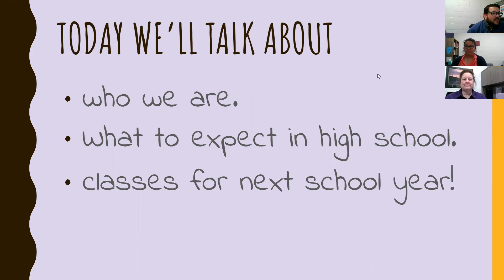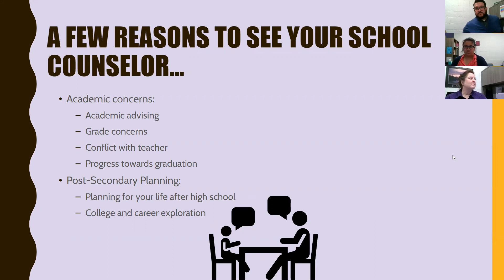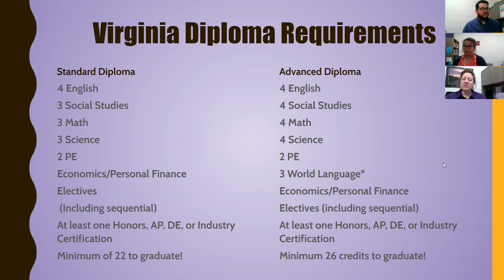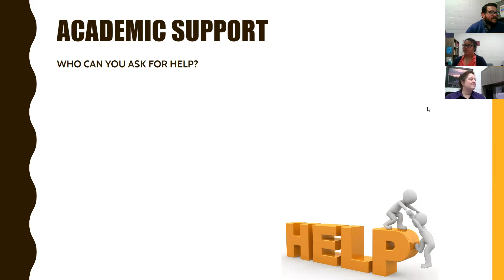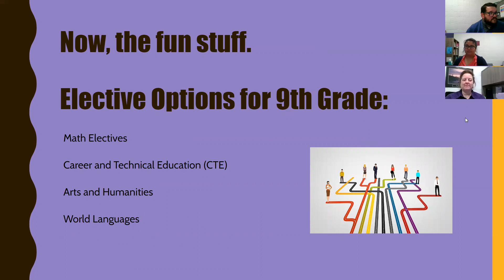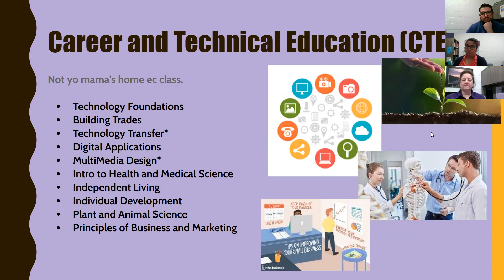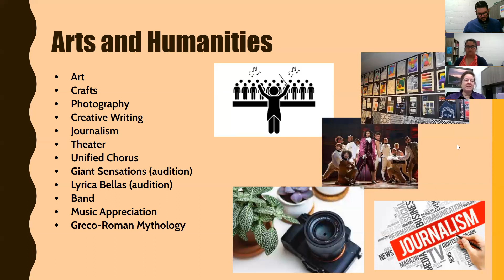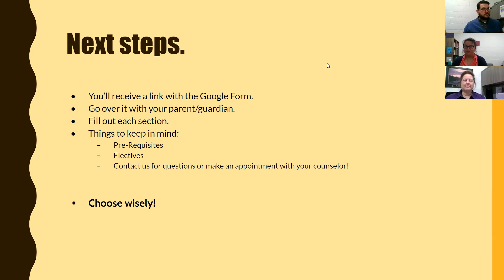Welcome to WHS 2022!!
Welcome rising 9th graders 2022